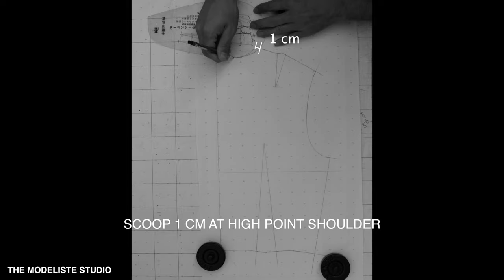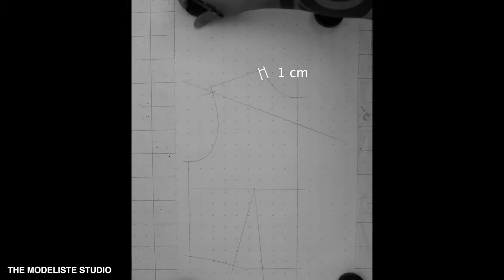PATTERN MAKING | SHAWL COLLAR | HOW TO DRAFT STEP BY STEP